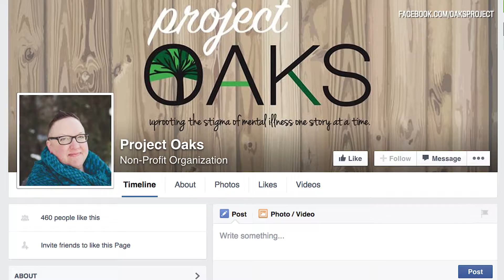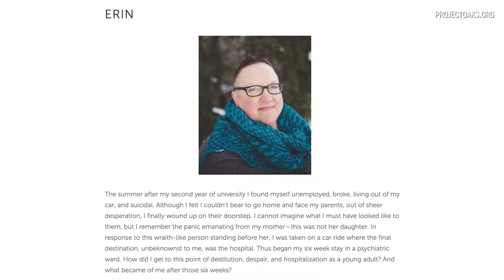You’re not alone in depression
Erin Beckwell speaks candidly about her decades-long struggle with severe depression. She's part of a national campaign to fight mental health stigma